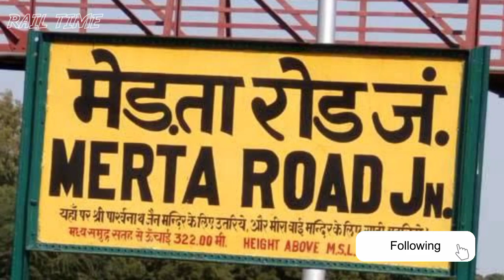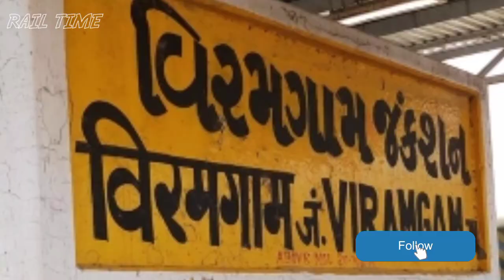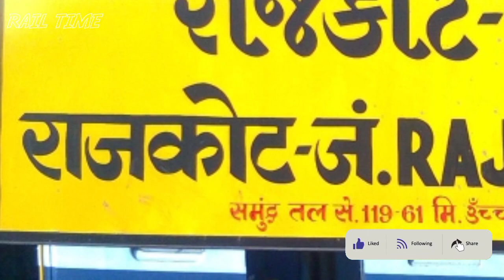बीकानेर - ओखा एक्सप्रेस // Bikaner to OKHA Train // RAIL TIME // Jodhpur, Bhiladi, Rajkot // 04715